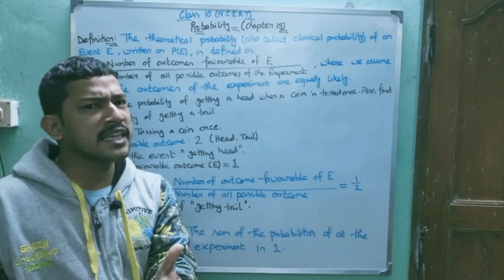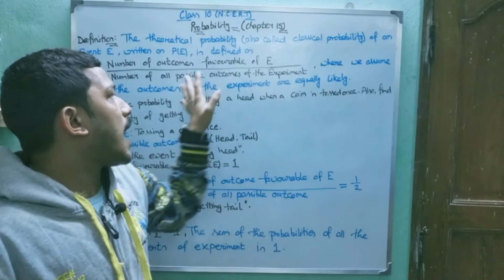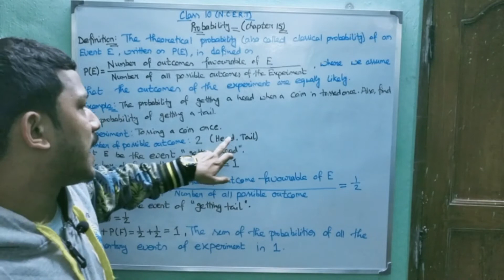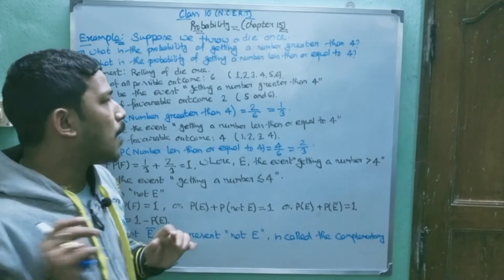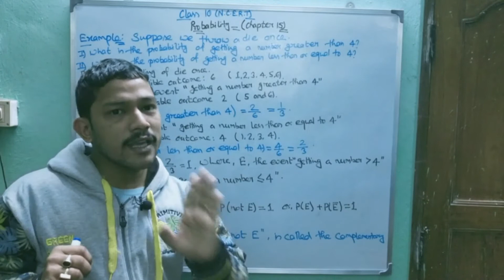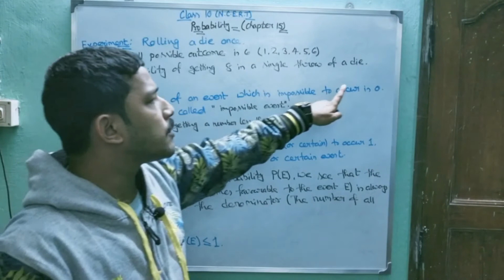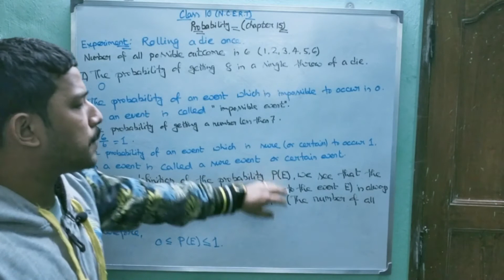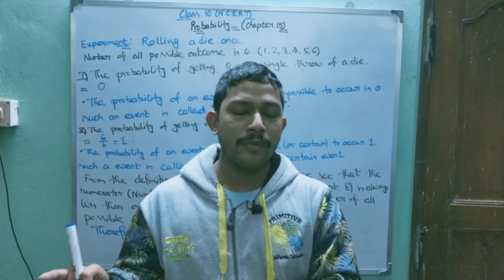Class 10: Probability (NCERT) (Chapter 15)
In this video, We discuss Class 10: Probability (NCERT) (Chapter 15)